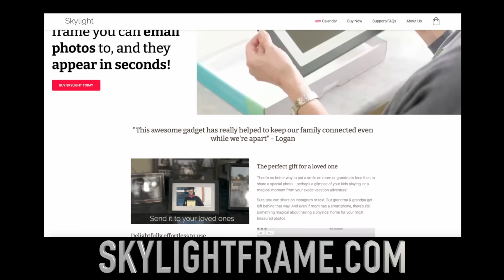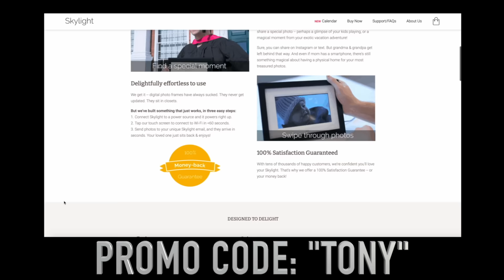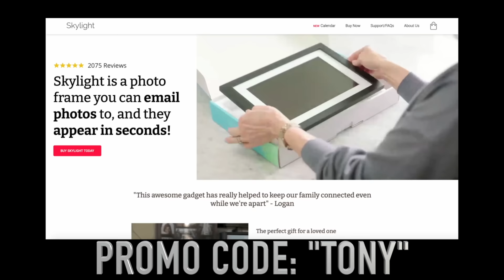KILL TONY #484 - JEREMIAH WATKINS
LIVE PREMIERE FOR 12/07/2020
Visit deathsquad.tv, tonyhinchcliffe.com, and ryanjebelt.com for merch+

Tony Hinchcliffe  @tonyhinchcliffe
Brian Redban @redban
Jeremiah Watkins @jeremiahstandup
Joel Jimenez @mostlysorry
Jessie Johnston @jetskijohnson
Chris Dillon @chromachris
Ryan J Ebelt @ryanjebelt
David Lucas @davidlucasfunny
William Montgomery @william.f.montgomery1
Michael Lehrer @michaellehrercomedy
Jeremiah Watkins @jeremiahstandup